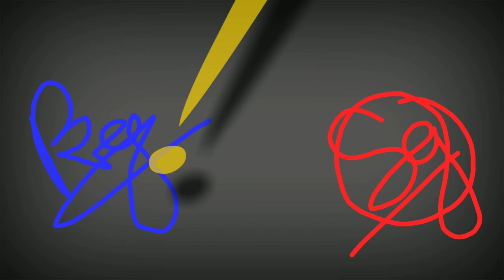Redmi Note 6 Pro Chalange...... Who is winer?????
কেনে লাগিল ভিডিওটো চাই।।।।